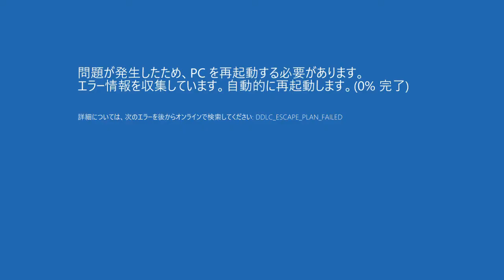【MAD】 buGlitch (by Satsuki Rei)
Creator:  皐月零/Satsuki Rei
MAD EVENT: Nameless Summer Night Festival
Premiered: 2018/08/03 (August 3rd, 2018)

Doki Doki Literature Club! (DDLC) ドキドキ文芸部！